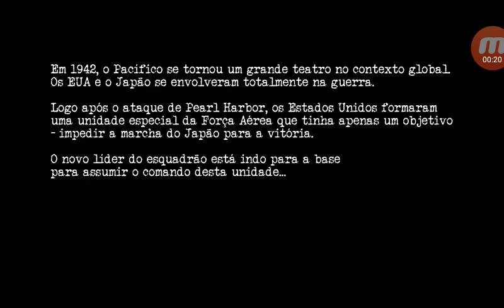AVIÕES DE GUERRA (111mb)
Detalhe o aplicativo grava vídeo interno e também grava vídeo externo.